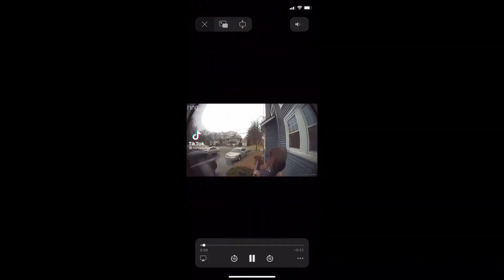Tryin and tryin